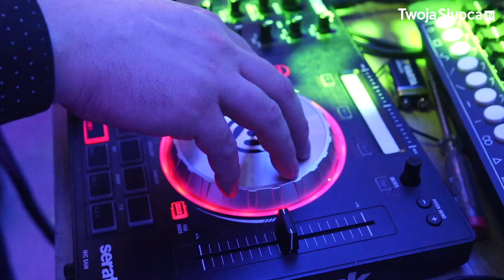Ósmoklasiści z Trójki bawili się na balu 1.02.2019